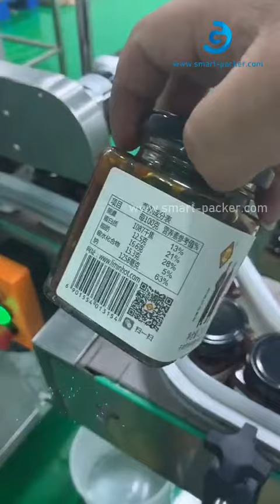Miel automático botella de vidrio cuadrada frasco una etiqueta adhesiva alrededor máquina de etiquet